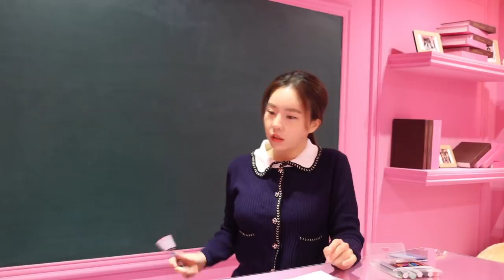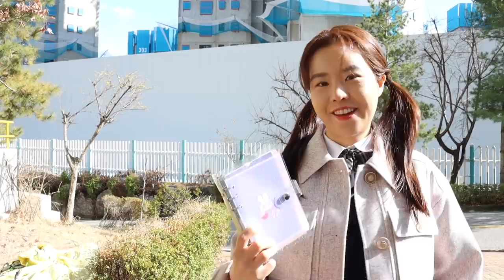일찐의 개념 밥말아먹은 선넘는 행동 -아이돌 연습생 그만두다 [오마이비키]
오비키가 아이돌 연습생인 게 꼴 베기 싫었던 일찐
정부장님께 오비키 인척 그만하겠다고 메세지를 보내는데...
'오비키가 아이돌 연습생을 그만 둔 이유'
다음 이야기도 기대해 주세요!